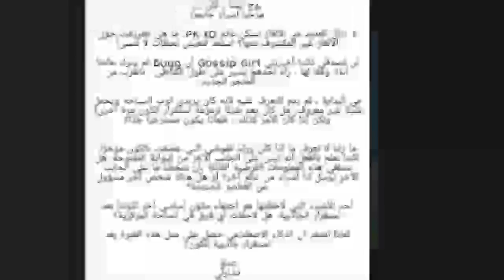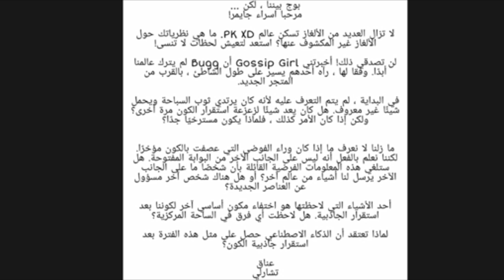وأخيراPKXD⚠️ وجدنا الادمن المختفي لكنه تغير😱معقول ما صار ادمن ؟؟😭💔PK XD BUGG